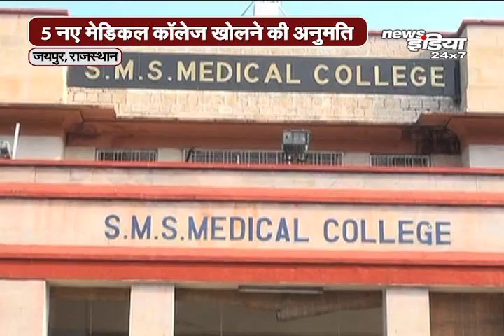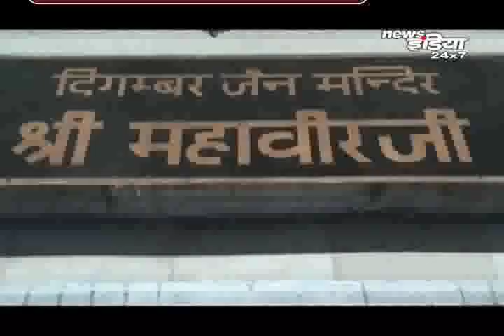Rajasthan, Bihar, झारखण्ड, Uttarakhand व देश एवं विदेश की खबरें |Breaking News Headlines